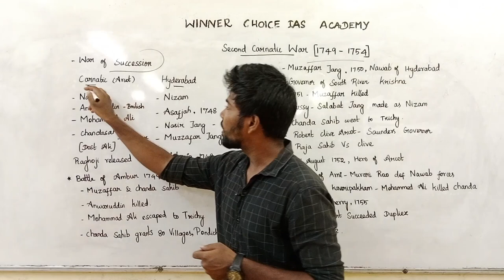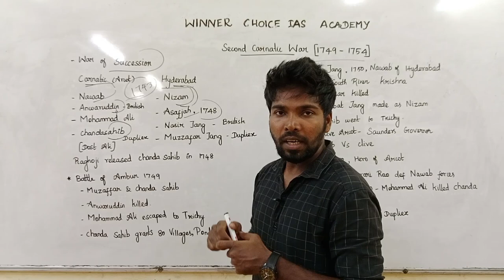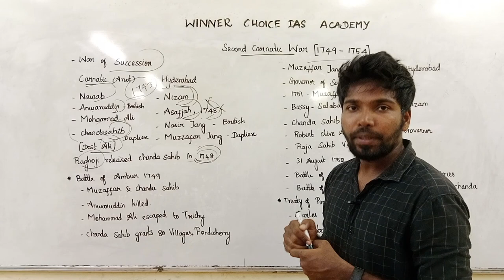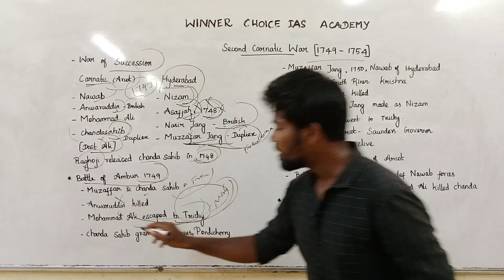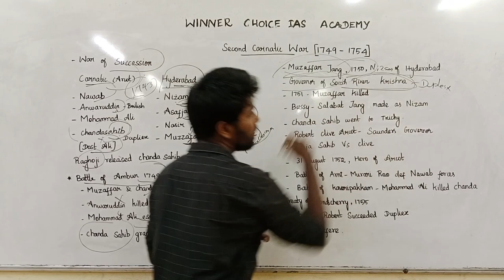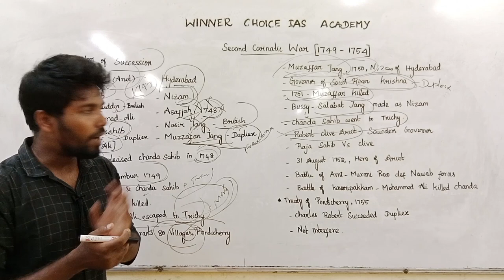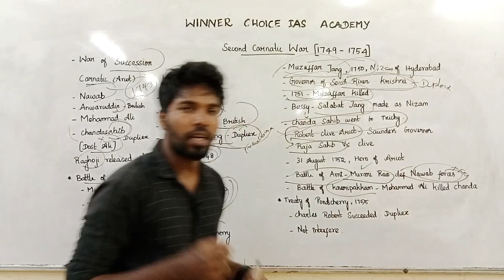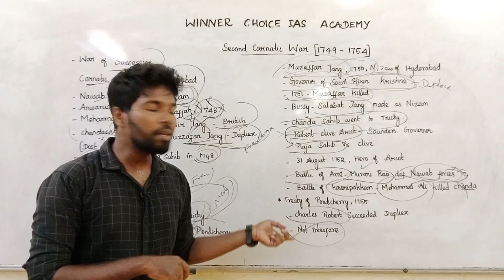SECOND CARNATIC WAR || For TNPSC, TNUSRB, SSC, RAILWAY, Winner Choice Academy